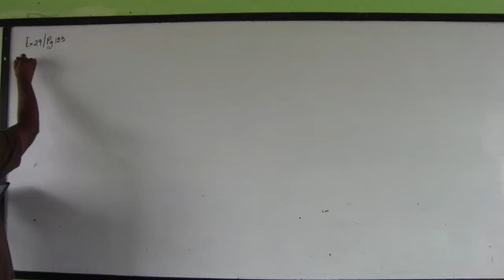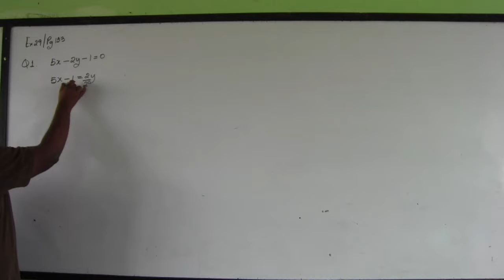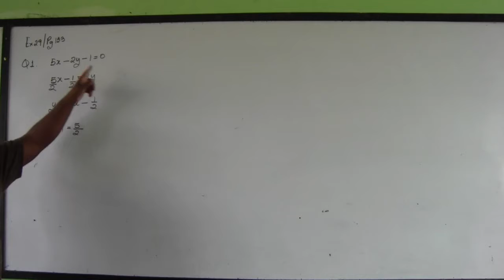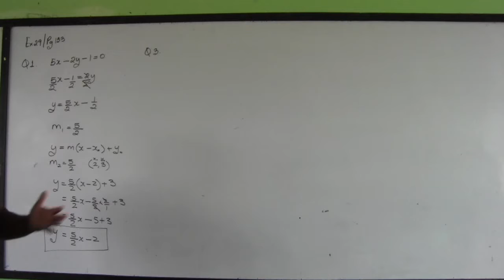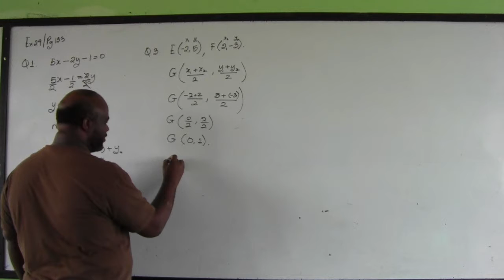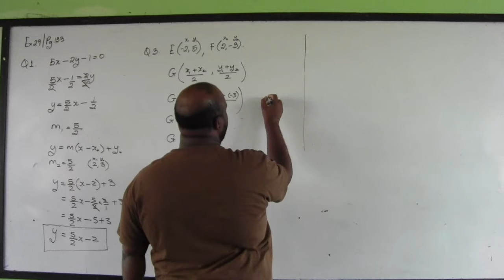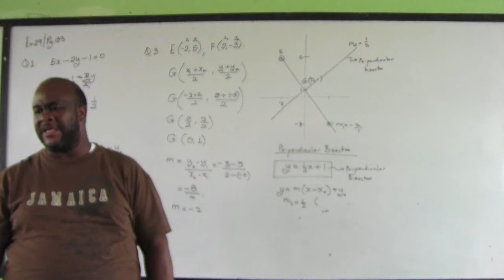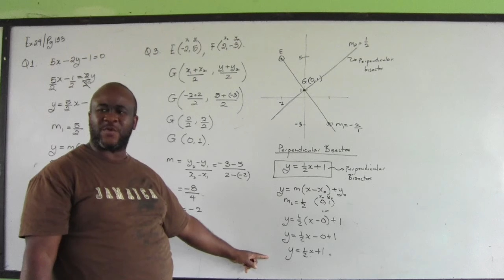Exercise 29, Q1 & 3